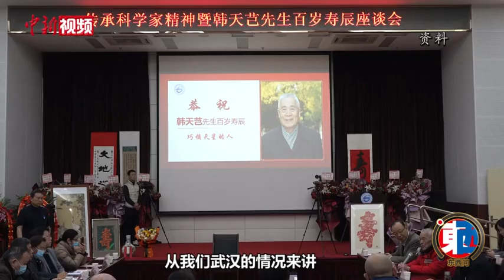【东西问】天文泰斗韩天芑的百岁“新”愿：疫情退散 国家更强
今年100岁的韩天芑，是中国著名的大地天文学家和天文地球动力学家，中国天文大地测量学科的开创者之一，见证了中国天文七十余年发展。近日，韩天芑接受中新社“东西问”记者专访时表示，只愿疫情退散，国家更强。
        多年来，韩天芑带领团队踏遍祖国的大江大河和高原，测定了大量的天文点；提出了T4全能经纬仪利用接触测微器按双星等高法测时方法，实现天文测时的半自动化记录，被天文界称为“中国的金格尔法”；主持了武昌时辰站的建设，与国内各天文台一起为研究经纬度变化和建立中国标准时间系统作出了重要贡献。
        2020年2月，韩天芑感染新冠肺炎，在武汉协和医院危重病区接受治疗。住院的这两个月，成为了韩天芑人生中最难忘的记忆之一。